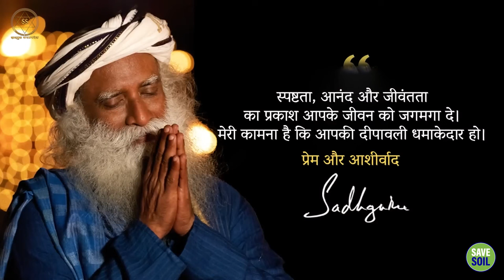सद्गुरु की ओर से शुभ दिवाली | Deepavali | Sadhguru Sadupdesh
सद्गुरु की ओर से शुभ दिवाली
Happy Diwali from Sadhguru